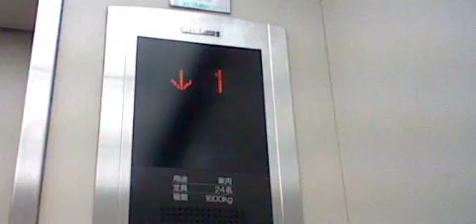【気配り更新前】ゆめタウン遠賀のエレベーター（三菱製）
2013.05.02撮影。国道3号線(遠賀岡垣バイパス沿い)にある、ゆめタウン遠賀のエレベーターです。
車椅子対応のアクセルAIですが、アナウンスは気配りのみです。乗場インジは映っていませんが、ご了承ください。
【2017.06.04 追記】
現在は、気配りアナウンスが更新されています。
メーカー：三菱
機種：ACCEL-AI(アクセルAI)
用法：乗用
定員：24名
積載：1600kg
駆動方式：ロープ
扉：CO
設置数：1
停止階：B1,1,2,R
アナウンス：△(気配りのみ)
車椅子操作盤：〇
到着チャイム：×
防犯カメラ：×

非常用EV→バックヤードに1基設置
福岡県遠賀郡遠賀町松の本1丁目1-1

Mitsubishi Traction Elevator at Youme Town Onga Store,Onga Town,
Fukuoka Prefecture,Japan.